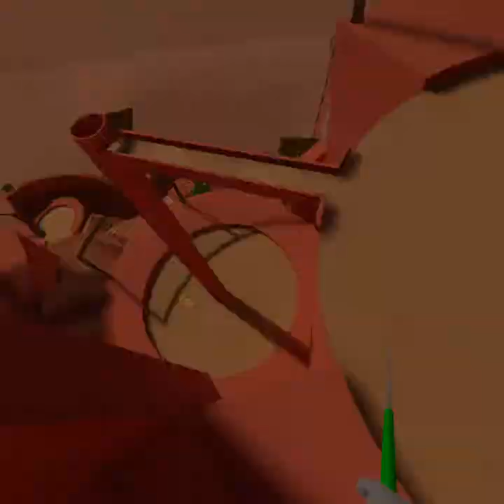Walkabout Mini-Golf - Original Five - Easy - 21:40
First sub 41.  This can go much lower...